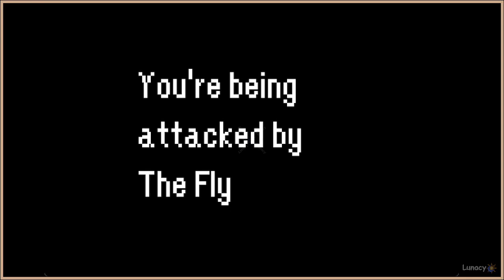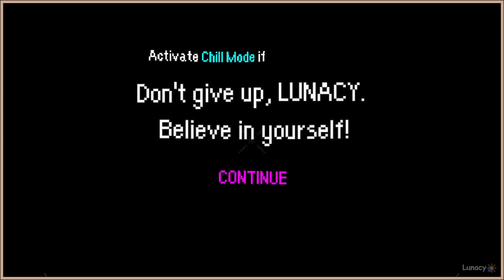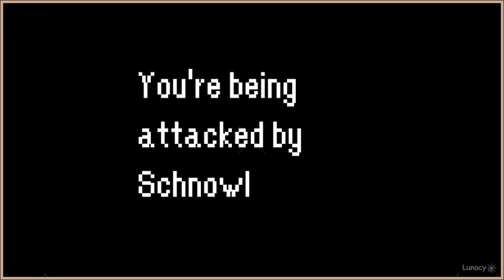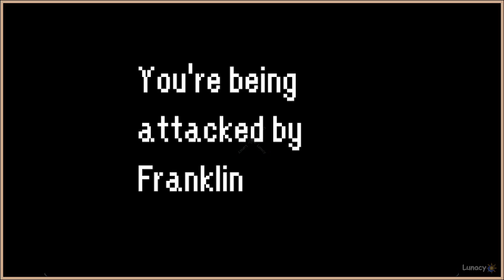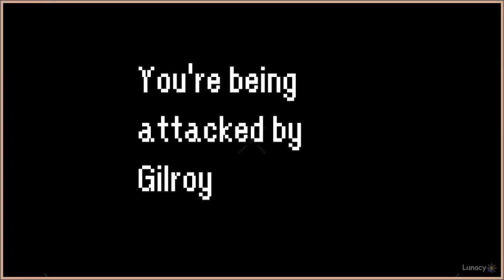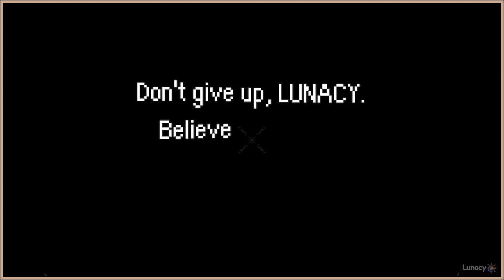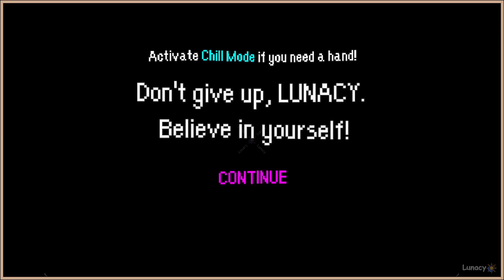Flirt? | Athenian Rhapsody | Lunacy Playthrough, No Commentary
About: Forge your own story and explore the world of Athens in Athenian Rhapsody, a souls-like platonic dating simulator with cooking-mama and WarioWare style battle mechanics... and by that I mean it's a choose-your-own-adventure action RPG with the ability to trade ENTIRE PLAYTHROUGHS between friends!!

Developer/s: Nico Papalia
Publisher/s: Top Hat Studios, Inc.